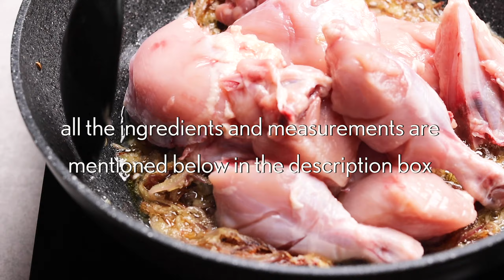SIMPLE CHICKEN CURRY FOR BEGINNERS | RECIPE FOR STUDENTS & BACHELORS | EASY INDIAN CHICKEN KA SALAN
SIMPLE CHICKEN CURRY FOR BEGINNERS | RECIPE FOR STUDENTS & BACHELORS | EASY CHICKEN KA SALAN
Chicken Curry For Bachelors | Chicken Masala | Simple Chicken Curry For Beginners | Chicken Gravy | Chicken Curry | Bachelor Chicken Curry | Chicken Masala Powder Curry | Easy Chicken Curry

Timestamp:
0:00 Intro
0:22 whole spices
2:15 powder spices
3:58 final look
4:03 please like, subscribe and share

Ingredients:
1 Kg chicken pieces with bone
1/4 cup mustard oil (you can use any oil of your choice)
1/2 tsp cumin seeds
2 green cardamom
2 cloves
1 inch cinnamon stick
2 medium size finely sliced onion
3 tbsp ginger garlic paste
1/2 tsp turmeric powder
1/2 cumin powder
1 tsp red chili powder
1 tsp kashmiri chili powder (for colour)
2 tbsp coriander powder
2 tbsp smooth yogurt
1 tsp kewra water